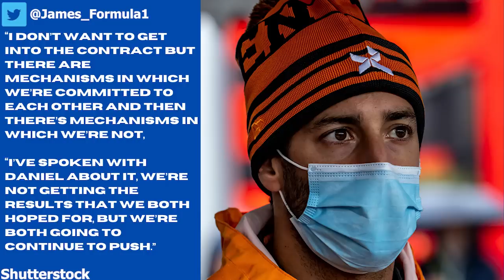Ricciardo to be sacked early by McLaren due to Perez contract extension?!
It's been announced that Sergio Perez has signed a contract extension with Red Bull, but this does leave Ricciardo's future with McLaren in more doubt. In this video I discuss why.

Images in this video are courtesy of Shutterstock.